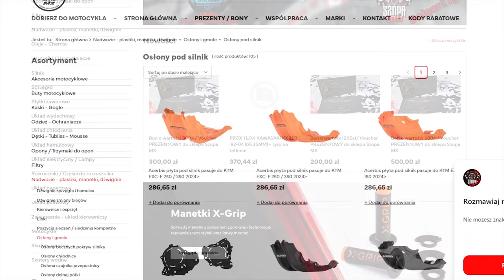PRZYGNIECIONY przez QUADA? - NIEBEZPIECZNA ROLKA! - Pierwszy raz na QUADZIE - Test YAMAHA RAPTOR 700